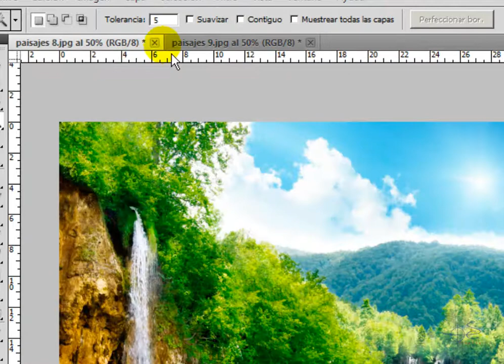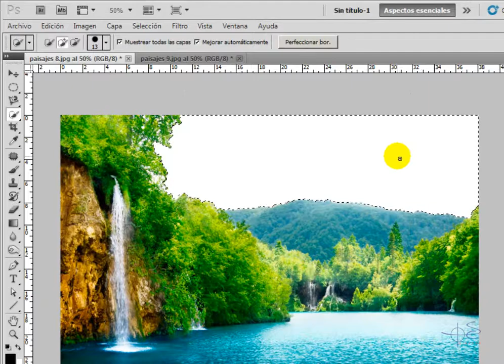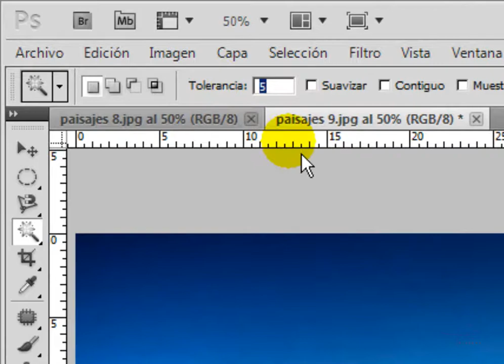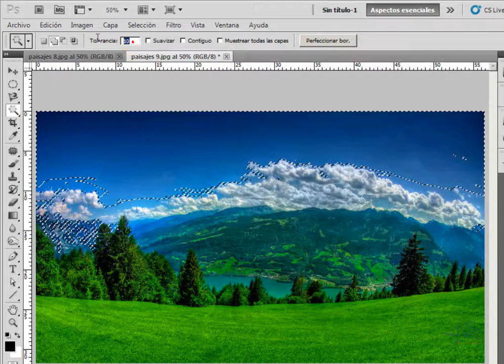Ejercicio 8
con este video aprenderás a utilizar las herramienta de varita mágica y varita de selección rápida